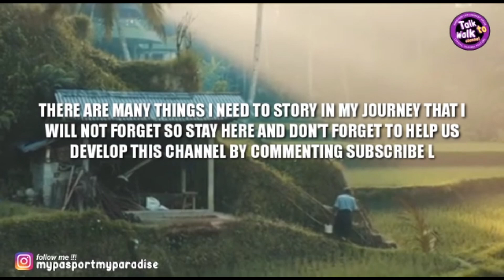BARCELONETA BEACH 🏖 || Review summer 2024 . Famous beach in Barcelona.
Summer review 2024 .

Barceloneta beach review in summer 2024 .
The famous beach always crowded with a lot’s of tourist , and to be favorite place in Barcelona.
Let’s visit often then .